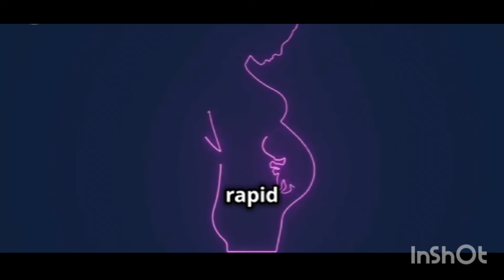"First Trimester Alert: Know the Risks and Signs!"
"Hey moms-to-be! Welcome back to Being Mom! 🤰

Are you pregnant and worried about the risks and signs during your first trimester? You're not alone! In this video, we'll cover everything you need to know to ensure a healthy pregnancy. From common complications to warning signs, we've got you covered.

Watch till the end to learn more about:

🔹 Common risks during the first trimester
🔹 Warning signs to look out for
🔹 Tips for a healthy pregnancy